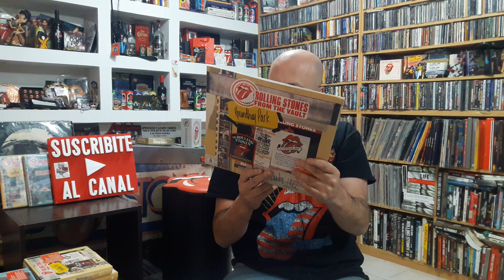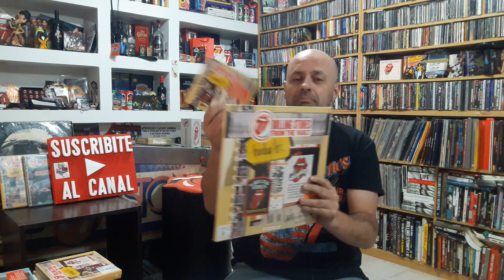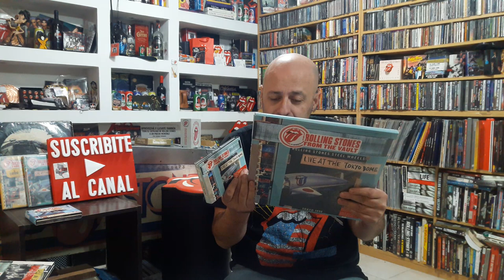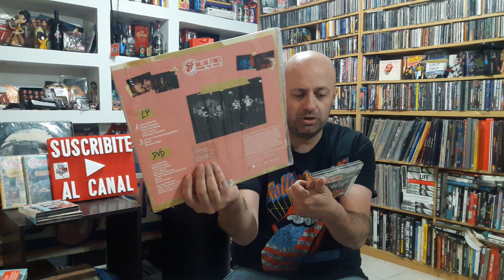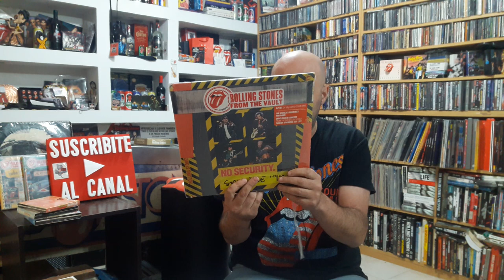FROM THE VAULT: los grandiosos archivos de los Rolling STONES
Un video sobre la serie FROM THE VAULT de los Rolling Stones en vinilo y cd